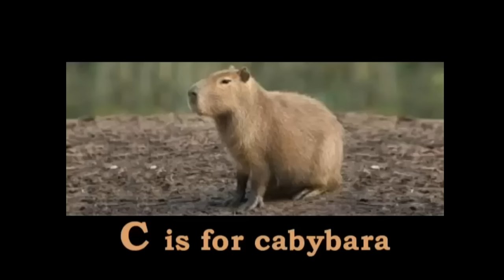The God Valley War Is Coming!!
Thoughts on why Rocks originally attack God Valley and how Garp and Roger came to work together and defeat him?

Vote Here In the One Piece Pirate Gala One Piece Creators Award Show

00:00 - INTRO
01:51 - God Valley War
08:16 - ROCKS Crew
16:27 - Devil Fruits
22:15 - Garp & Roger
27:22 - ZEBRA FACTS

Want to send me fanmail? Send To:
Matthew Crawford